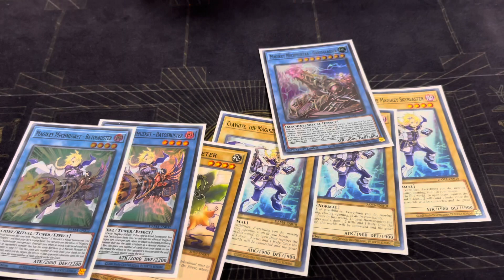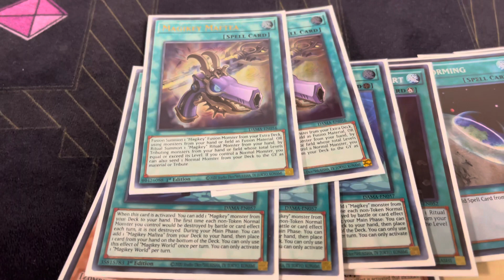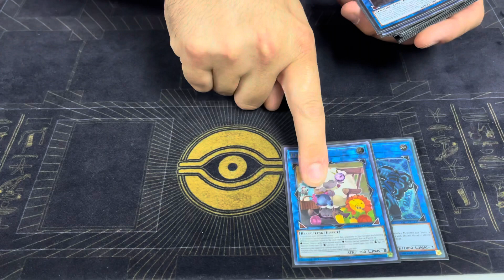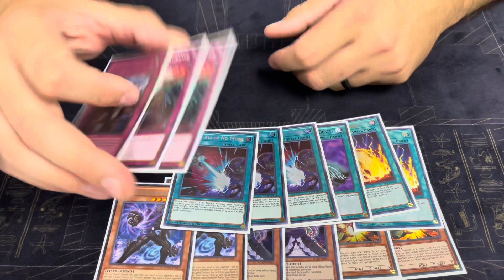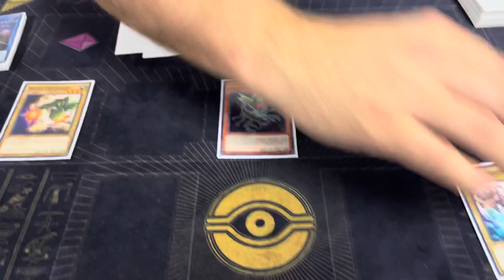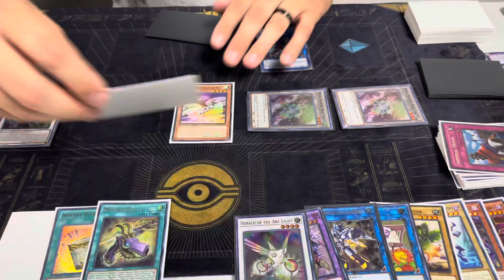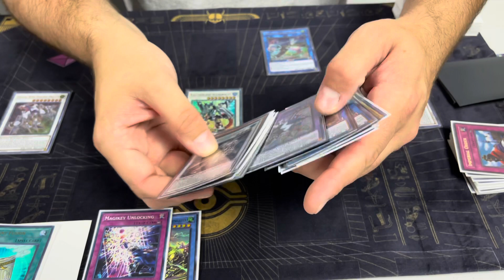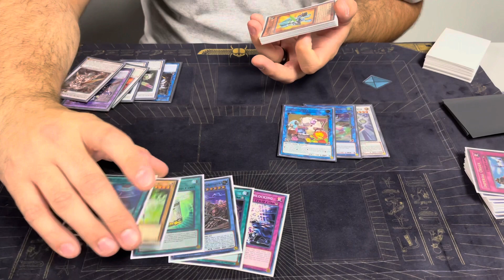Yu-Gi-Oh! Magikey Deck Profile + Combo Tutorial 2021 (Mike Thompson)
Today I have something special for you! We’re here with Mike Thompson and his Magikey deck profile + combo tutorial. This deck has so much potential moving forward and I wouldn’t be surprised if this entered the meta.

Here are some of the great YuGiTubers that inspired me through my first year back